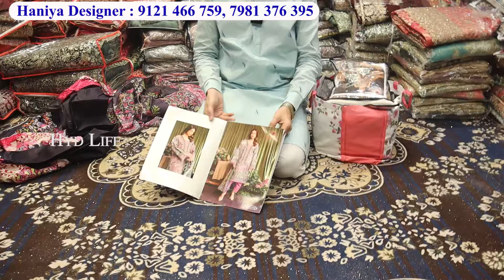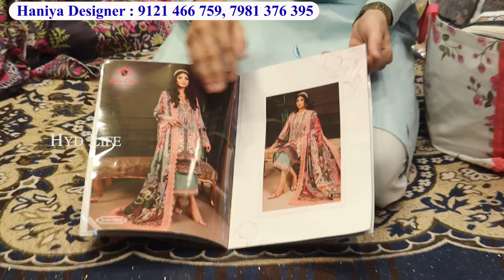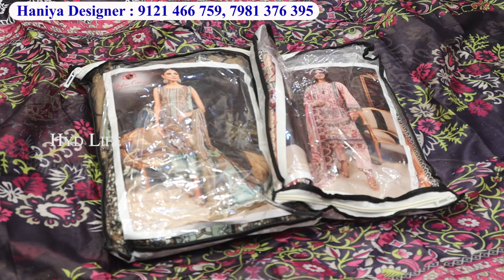3Days Big Sale ₹550 Wedding Special Bridal Designer Suits, Sarees Lehenga, Long Koti Sharara, Peplum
3Days Big Sale ₹550 Wedding Special Bridal Designer Suits, Sarees Lehenga, Long Koti Sharara, Peplum

Shop Address :
Haniya Designer
Wholesale Retail
#20-4-72/HAF/2, S.No.6,
Taibah Market Charminar Hyd